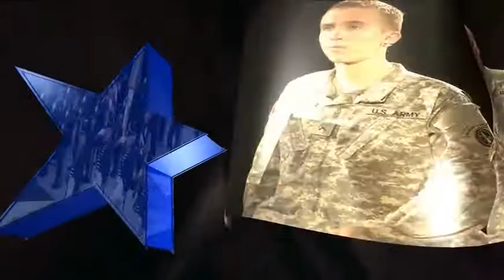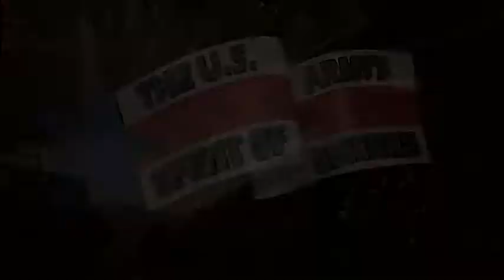Spirit of America Trailer 2015